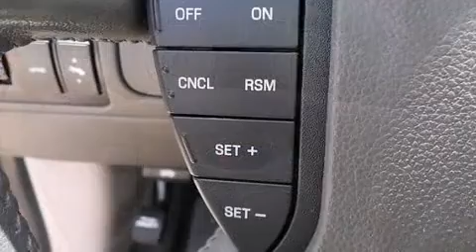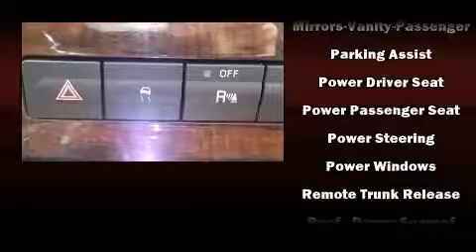2009 Ford Taurus Limited in Fishers, IN 46038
Don Hinds Ford
12610 Ford Drive
in Fishers, IN 46038

Experience driving perfection in the 2009 Ford Taurus. This 4 door, 5 passenger sedan has not yet reached the hundred thousand mile mark! It features an automatic transmission, front-wheel drive, and a 3.5 liter 6 cylinder engine. A wealth of standard features means that you no longer have to sacrifice. Like heated seats, a tachometer, variably intermittent wipers, a built-in garage door transmitter, front fog lights, power door mirrors, power windows, and power front seats. Features such as automatic climate control and leather upholstery prove that economical transportation does not need to be sparsely equipped. Power adjustable pedals allow the driver to optimize his or her driving position, enhancing visibility, comfort and safety. You and your passengers will enjoy the stereo system, which includes a CD player with MP3 capability, and 7 speakers, providing excellent sound throughout the cabin. Ford also prioritized safety and security by including: dual front impact airbags with occupant sensing airbag, front SIDE impact airbags, traction control, brake assist, ignition disabling, and 4 wheel disc brakes with ABS. This car was designed with safety in mind, allowing you to drive with even greater assurance. A Carfax history report provides you peace of mind by detailing information related to past owners and service records. Our sales reps are extremely helpful & knowledgeable. They'll work with you to find the right vehicle at a price you can afford. Come on in and take a test drive!